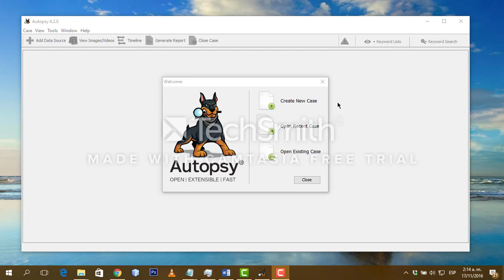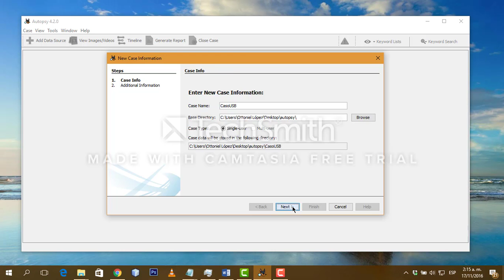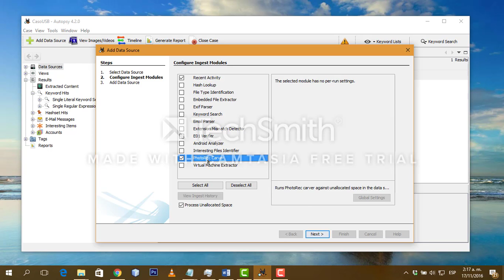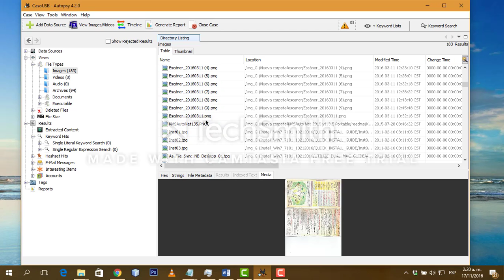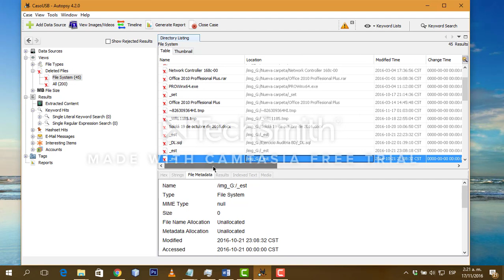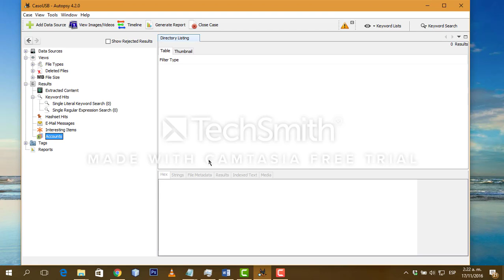uso de autopsy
En este video podremos observar una pequeña descripción del uso de la herramienta Autopsy